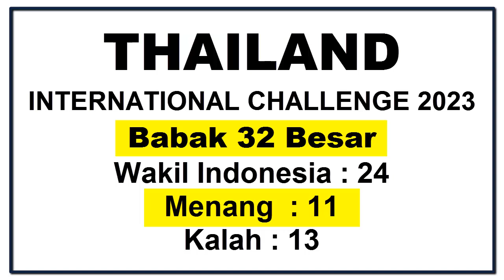11 WAKIL LOLOS KE 16 BESAR THAILAND IC 2023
dari 24 wakil di babak 32 besar thailand international challenge 2023, 11 wakil lolos ke babak 16 besar sementara 13 wakil terhenti di babak pertama Thailand IC 2023.